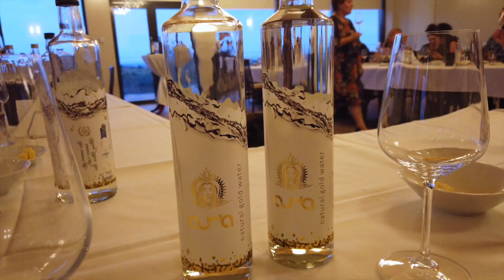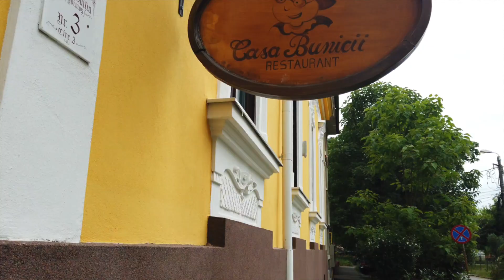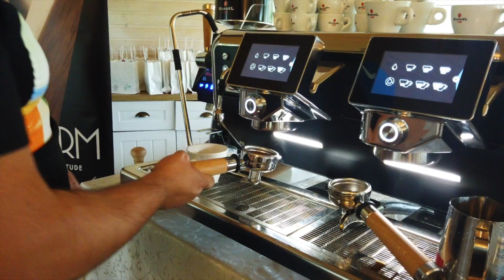40 Bloggers Explore Romania for 9 Days with Experience Romania - Episode 2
We continue with days 5 to 9 of our tour around Romania with 40 travel bloggers.  We visited Timisoara, Herneacova, Hunedoara for the Castelul Corvinilor, back to Brasov and to Bran for the Bran Castle, then back to Bucharest for our final dinner and last night of our trip through Romania.